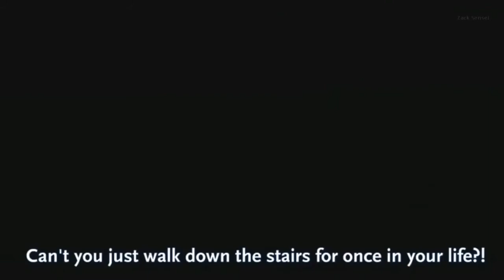Pervy Moments In Anime |Funny Moments